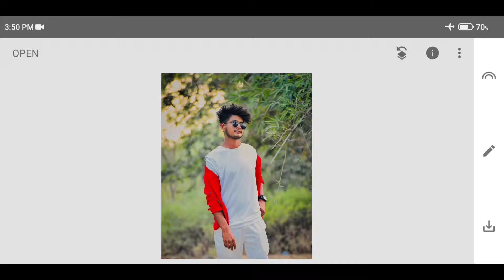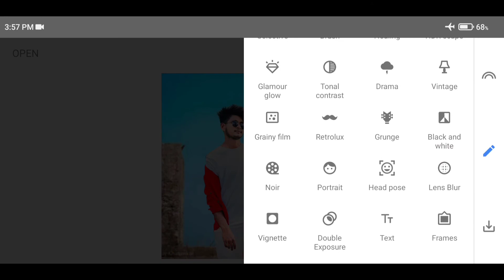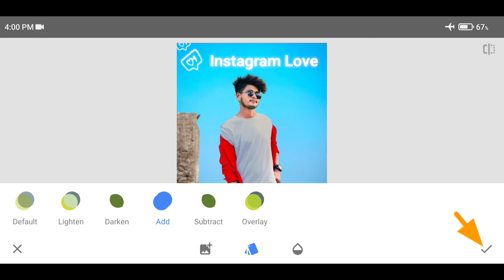Instagram Trend Viral🔥 Editing | Snapseed New Photo Editing Tricks - Niraj Editz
Tags ignore :-

1. Snapseed sky background change photo editing
2. Photo poses for boys
3. Sky background change editing
4. Snapseed photo editing
5. New Photo Editing Tricks in Mobile